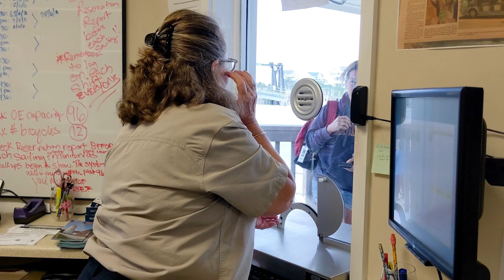NCDOT Now: Oct. 27 - Booze it & Lose it; Halloween Safety; Governor’s Award; School Supply; Vote NC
This week on NCDOT: Now through Oct. 31, drivers will notice an increased law enforcement presence on North Carolina roads as part of the Halloween Booze It and Lose It effort, also, tips for pedestrians and drivers to keep safe on Halloween; This week, NCDOT’s former Ferry Division Director Harold Thomas received the Governor’s Award for Excellence, the highest honor a state employee can receive for dedicated service to North Carolina and its residents.  School supplies were delivered to Creswell Elementary as part of Governor Cooper’s annual School Supply Drive. Finally, don’t forget to vote for NCDOT’s flood warning system in this year’s America’s Transportation Awards competition.